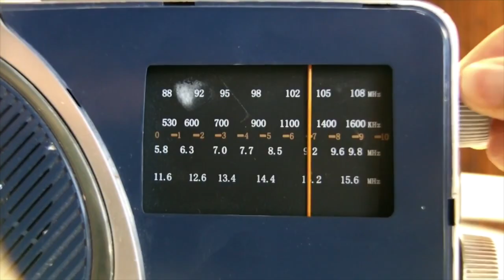ODLUM - Short BioPic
This video is about ODLUM